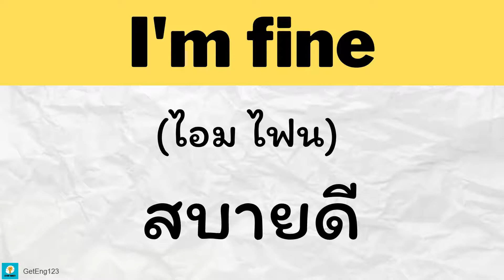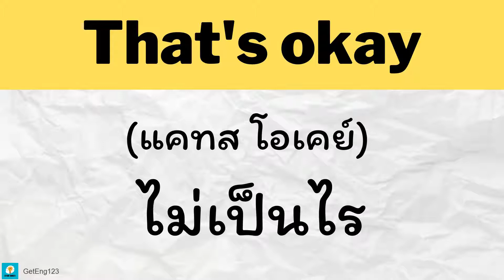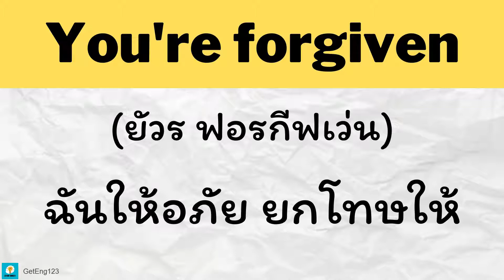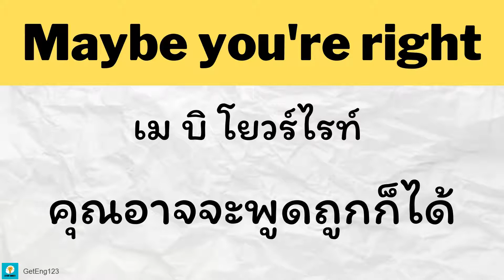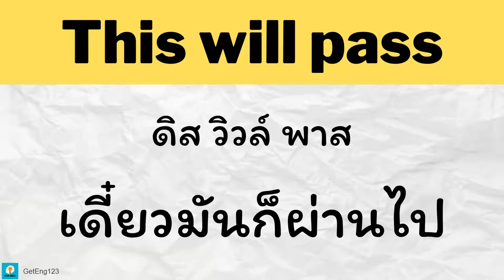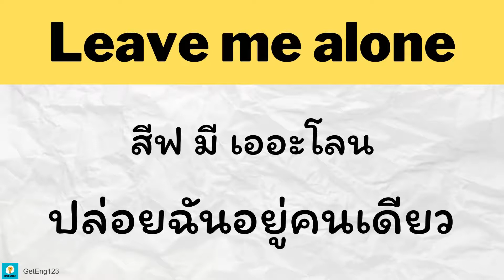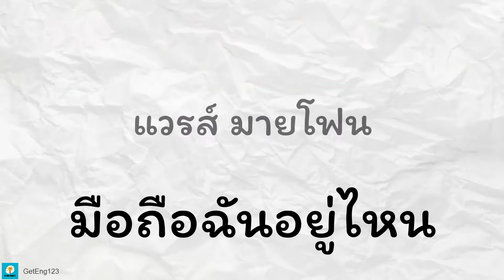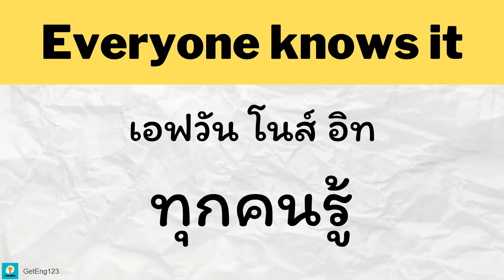100 ประโยคสั้นๆ ใช้ในชีวิตประจำวัน - เรียน ภาษา อังกฤษ - สอน ภาษา อังกฤษ GetEng123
ตัวอย่างของการเรียนรู้ในขณะนอนหลับ คือ การเรียนรู้คำในภาษาต่างประเทศ. เรียนภาษาอังกฤษ ออนไลน์ฟรี บทเรียนพื้นฐานเบื้องต้นเรียนรู้ได้ด้วยตัวเอง คำศัพท์อังกฤษ ประโยค บทสนทนาภาษาอังกฤษในชีวิตประจำวัน ไวยากรณ์ภาษาอังกฤษ
ประโยคภาษาอังกฤษ ที่ฝรั่งใช้บ่อย
100ประโยคอังกฤษถาม-ตอบกิจวัตร ประ จํา วัน
เรียนภาษาอังกฤษทุกวันด้วยความหลงใหล! สามารถกดแชร์ไว้บนเฟซบุ๊ก แล้วเข้ามาฟังบ่อยๆ ทุกวัน จะได้จำศัพท์พร้อมการออกเสียงที่ถูกต้องได้ด้วย